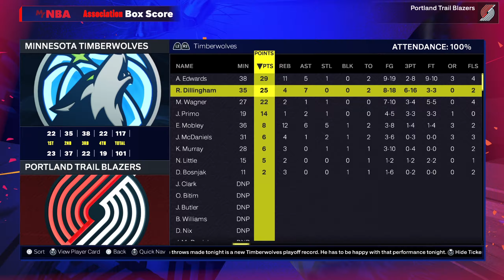BRAND NEW BLAZERS REBUILD IN NBA2K25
Now that we're on a new 2K cycle, it's time for me to take my Portland Trailblazers to the promised Land in this video! I'm aiming to win us our first ring since 1977! With the new additions of Deni Avdija and Donovan Clingan, we are hoping to accelerate a rebuild and be quick contenders while our young core develops!